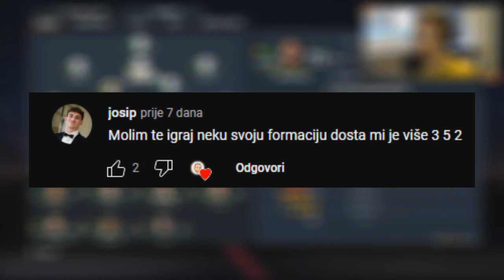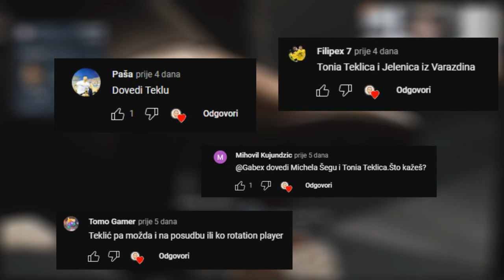Doveli smo POZNATOG BRAZILSKOG IGRAČA i vratili 2 BIVŠA IGRAČA! - Hajduk Split Fifa 23 KARIJERA#3